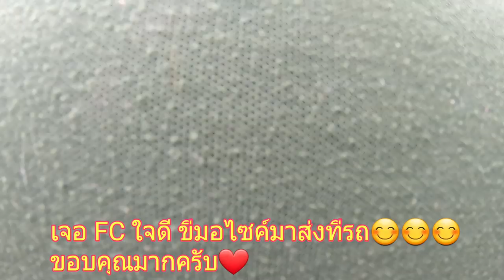เดชไอ้ด้วน กัด5 ได้มา 4 สคิปปิ้ง ล้วนๆ ก็ใจมันรัก😊 Skipping cast Giant snake head fish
Fenwick triple black 6-14lb
Steez Namiki
G soul pe 2
Zman frog